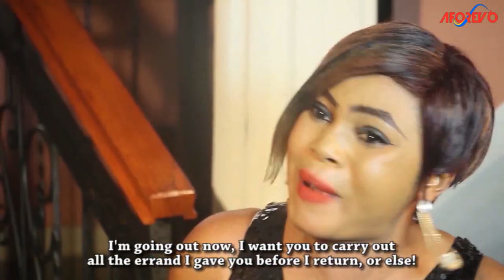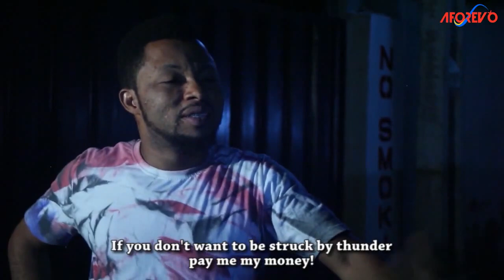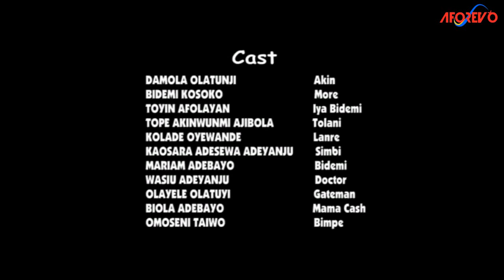AJEBI MAMO - Nigerian Yoruba Movie Starring Damola Olatunj | Bidemi Kosoko | Tope Akinwunmi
Married couple facing life challenges and they can only overcome by reconciliation
Yoruba Movie starring Damola Olatunji, Bidemi Kosoko, Tope Akinwunmi and many others

AJEBI MAMO